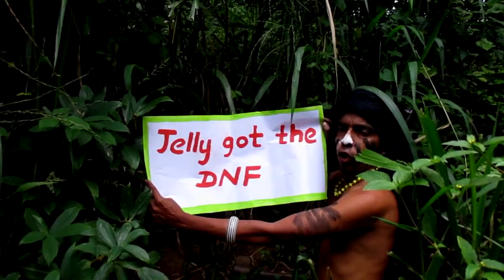HUMAN CENTIPEDE YOGA! (Q&A)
► YOU ARE REALLY COOL!

(He d̲o̲e̲s̲n̲'̲t̲ work for free!)
• Can I play with you? Only when we do streams

• Credits
Intro: